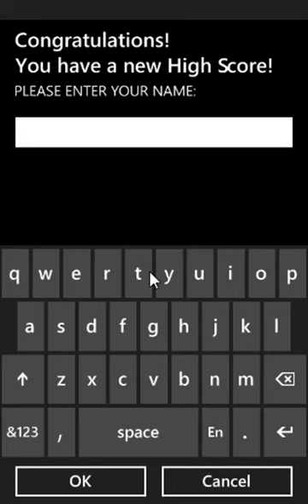Ener-Jewels! XNA game app for Windows Phone 7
This is v1.0 of "Ener-Jewels!" for Windows Phone 7 - it can be found here on the Zune Marketplace

Note that the game has sound effects & music (even though there is no audio is this video).  We will post a new video with audio soon!